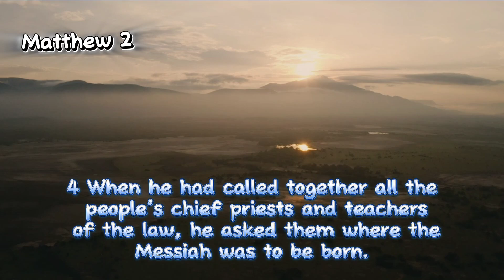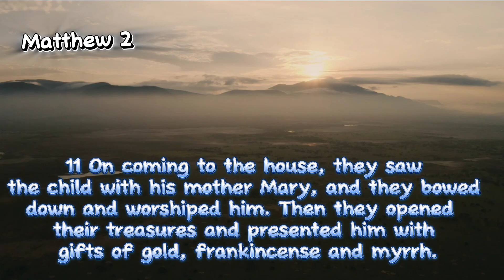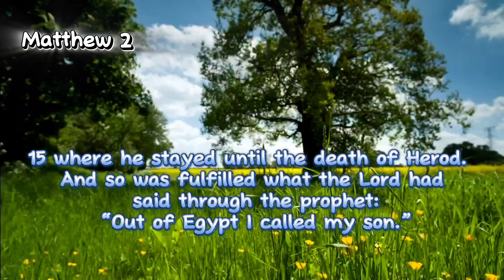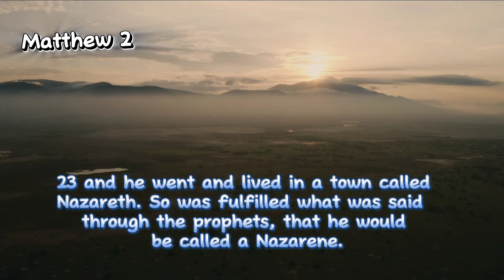Unraveling Herod's Sinister Plot: Why He Sought to Kill Jesus.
Take a gripping look at Matthew 2 of the Gospel of Matthew to learn the terrifying reason for Herod's ceaseless efforts to kill the baby Jesus. Discover the background information of the brutal and suspicious reign of Herod. Explore the Magi's arrival, their search for the infant king, and Herod's developing anxiety over a pretender to his kingdom. Learn about the dramatic events that transpired, such as Herod's crafty plan to trick the Magi and his ensuing slaughter of defenseless Bethlehem children. Examine the story's enormous theological ramifications, emphasizing Jesus's status as the real King and the accomplishment of long-standing predictions.